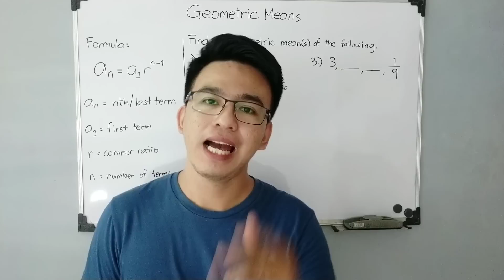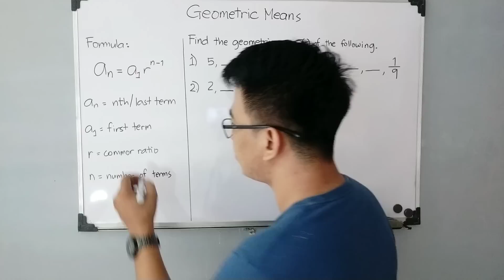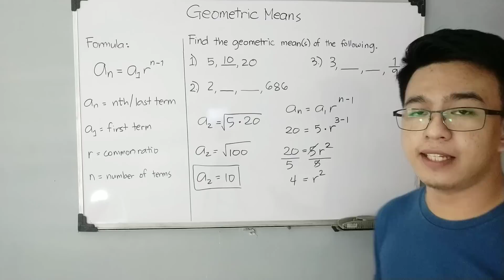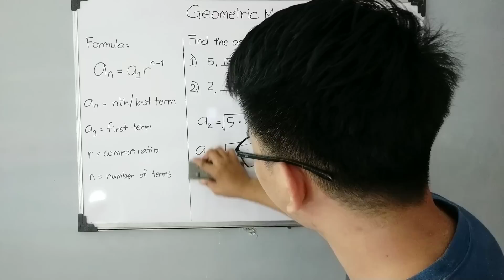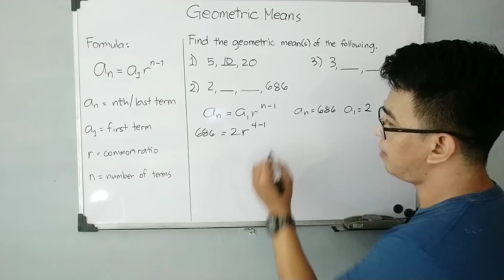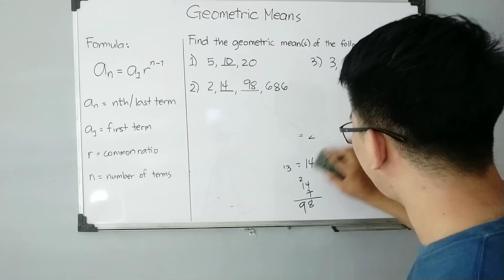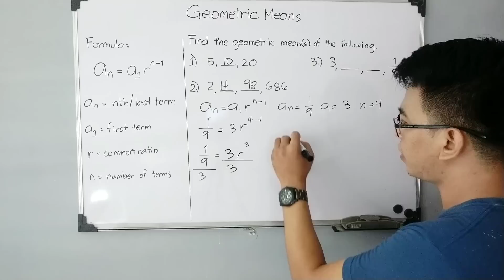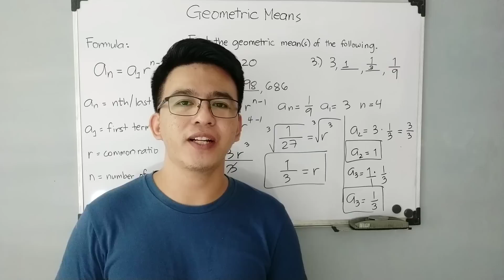How to Find the Geometric Means | Geometric Sequence